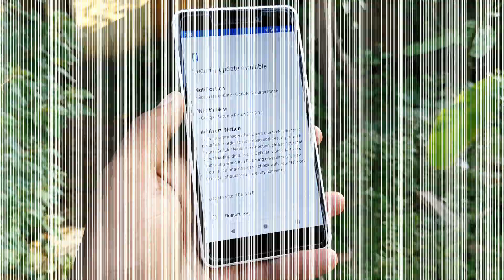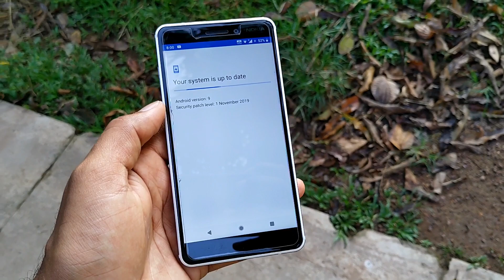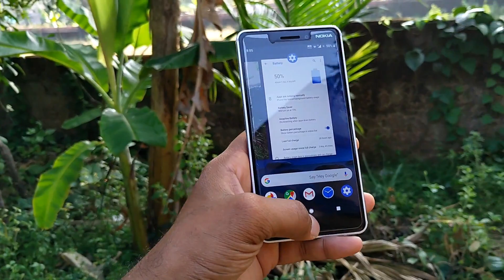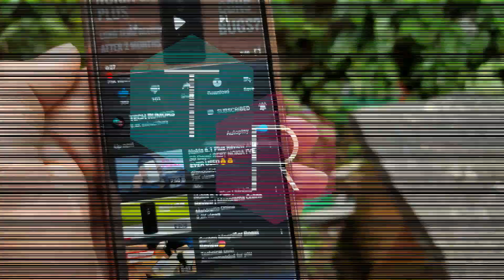Nokia 6.1 November 2019 update | Nokia 6.1 bugs after update | Nokia 6.1 android 10 update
Accessories for Nokia 6.1

(renewed by Nokia)

Hello guys, you are watching tech rumors. In this video we are going to talk about Nokia 6.1 as mentioned in the title, Nokia 6.1 November 2019 update | Nokia 6.1 bugs after update | Nokia 6.1 android 10 update. So make sure you watch this video till the end and if you like this video don't forget to hit on the thumbs up button.